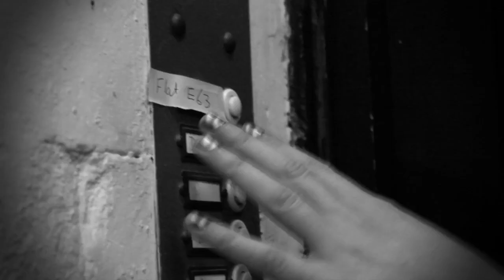Little Red - Cures - Official Video - HD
Directed by Ant Appleby @ Fj2k3 films -  fj2k3films.co.uk

Cast: Jess Hall (jessicalaw.bandcamp.com) and Lou Armstrong

Little Red's debut album "Sticks and Stones" is also now available to buy , Truck Store, ITunes, Google Play and Amazon UK.